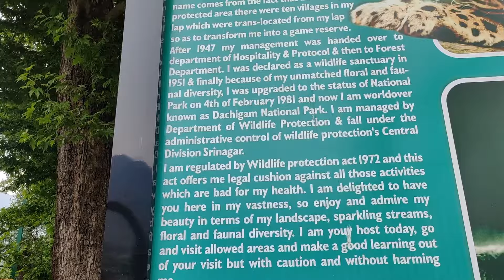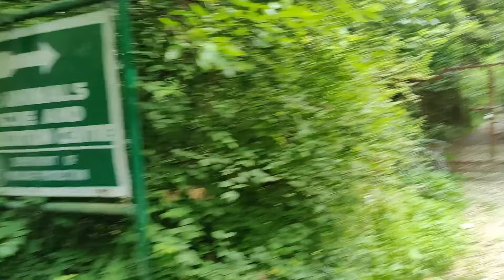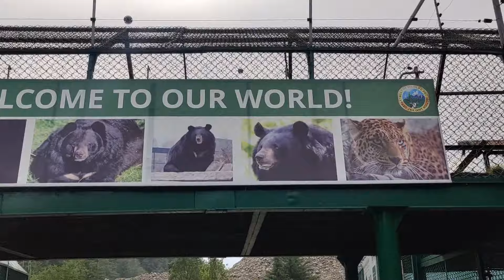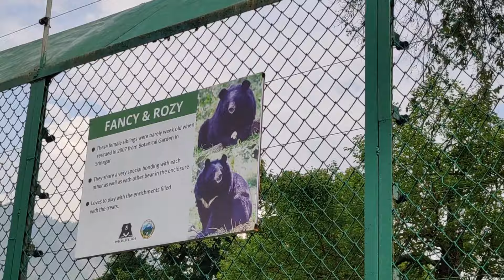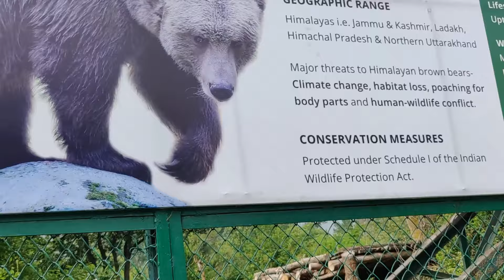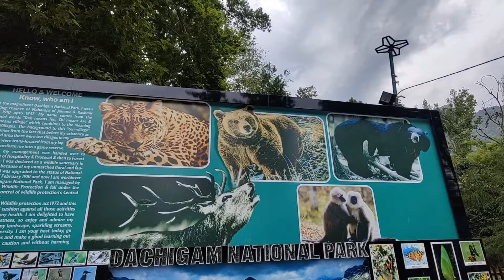DACHIGAM🐯 | SRINAGAR SMART CITY ❤️